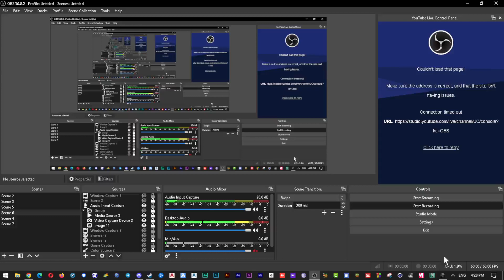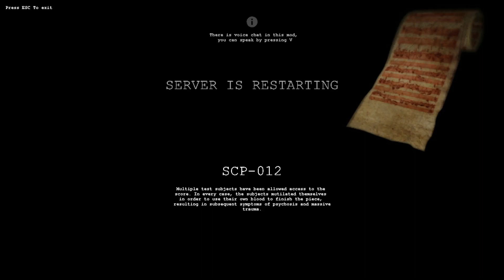scp containment breach multiplayer - I don't know what to do anymore 😂😂😂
I'm nooooooooob
✨✨✨MMSDD✨✨✨